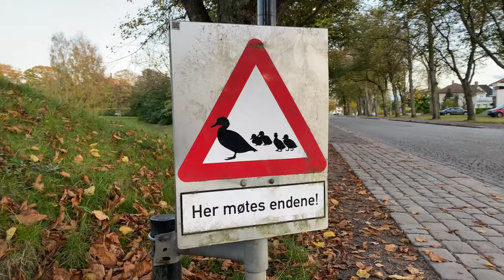Fredrikstad Gamlebyen - Cinematic Drone Video, Old Town, Norway, 4k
Relax with inspiring views of the old town in Fredrikstad Gamlebyen and happy, relaxing music.

In Flying over Norway drone videos we share captured drone footage in 4K that we made in addition to our regular travel vlog.

The star-shaped old town of Fredrikstad was founded in 1567 and is the best-preserved fortress town in Northern Europe. The town gives you a sense of history, but it is not a museum – people live and work here.

The star-shaped defense walls around the town are perfect for picnics and strolls and slowing your pulse. Gamlebyen is a living part of Fredrikstad, with a unique atmosphere.

Gamlebyen is one of Northern Europe’s natural treasures. In well-preserved buildings and along cobbled streets you will find a blend of everyday life, art, history, quaint shops, museums, galleries, and charming cafés.

People have shopped here since 1640! There is a weekend flea market and a Christmas market on the weekends before Christmas. Every season in the Old Town has its charm and rewards your visit.

About Us:
We are traveling across Norway with camper Hymer Eriba Troll 530 Rockabilly. Most of our trips are relatively short and start from Fredrikstad in Norway. For those who are limited in time, you might discover what you could see during a two-day or three-day trip in Southern Norway.

You are welcome to leave your questions in the comments on the video and we will try to answer our best!

Filmed and edited by the "CrazyTroll" Team
Filmed by DJI Mavic 2 Pro Drone, iPhone 11Pro + DJI OSMO mobile 4